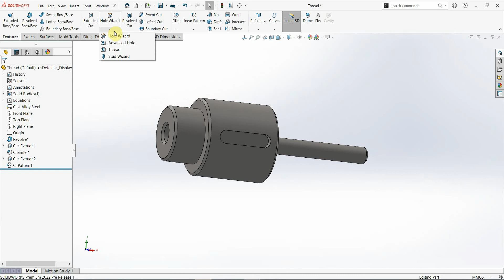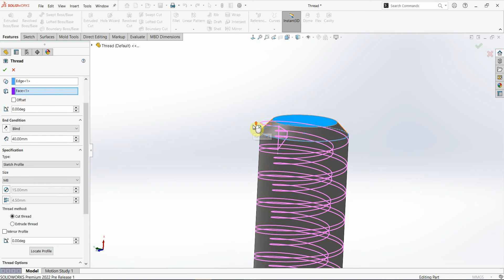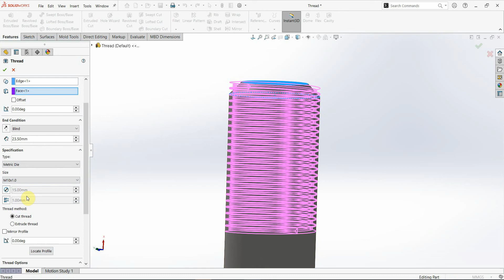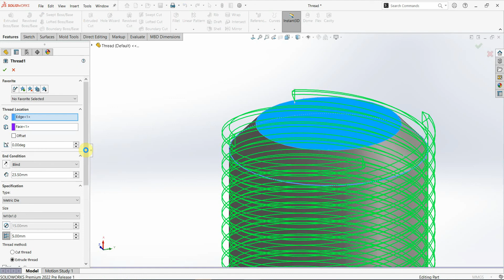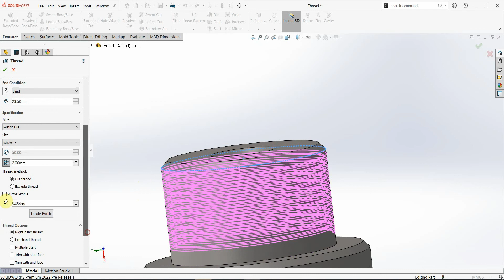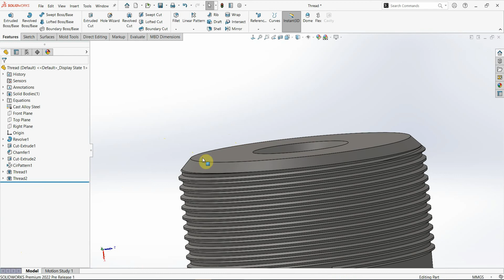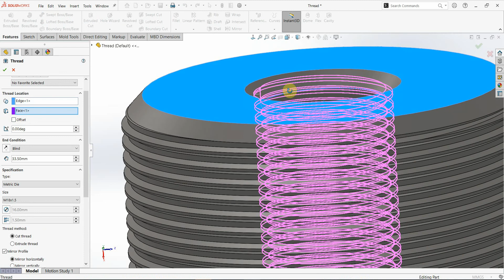#13 Tự Học Solidworks 2022 - Lệnh Thread Tạo Ren thật, Ren nhiều đầu mối | Thread command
Video #13 giúp các bạn hiểu rõ các option của lệnh Thread để thực hiện tạo các loại ren nhiều đầu mối, ren trong hay ren ngoài đúng mô hình với thực tế.

3D Engineer Share&Learn - Chia sẻ để học
3D Engineer Share&Learn Youtube Chanel!